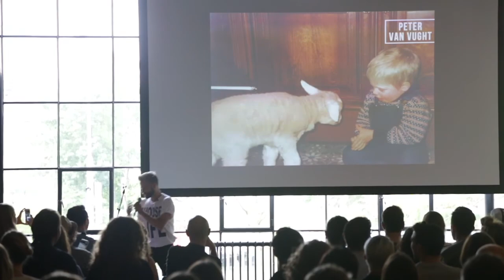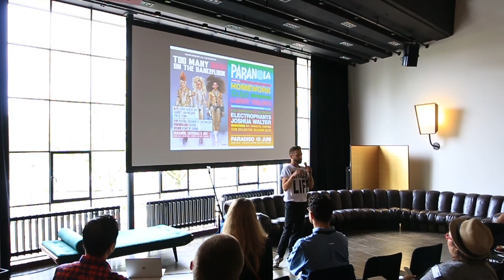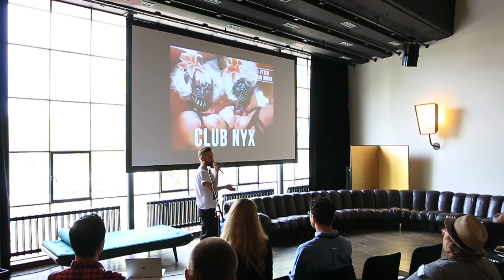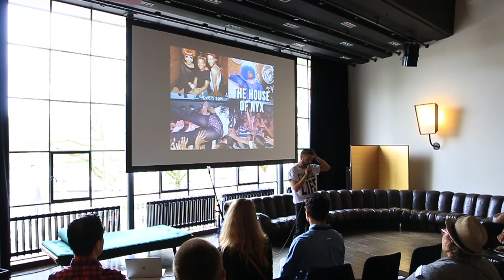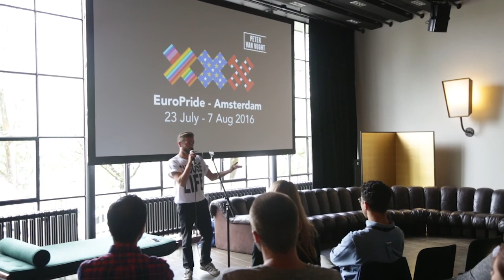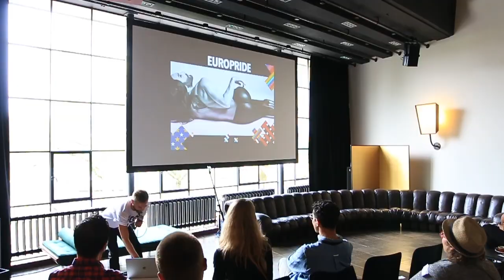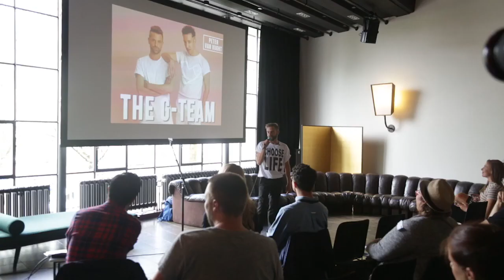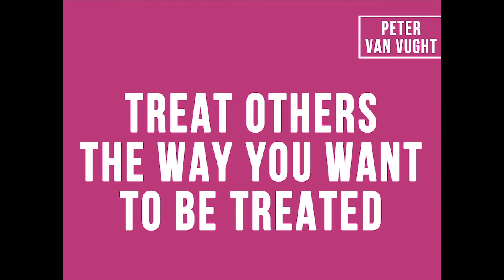Peter van Vught: Equality as a Way of Life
Peter van Vught shares his work in the LGBT+ scene and remind us that being nice to each other is already a huge step towards making this world a better place.

Peter van Vught at CreativeMornings Amsterdam, July 2017. Free events like this one are hosted every month in dozens of cities. Discover hundreds of talks from the world's creative community